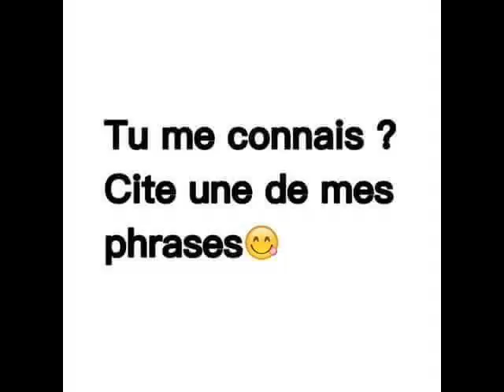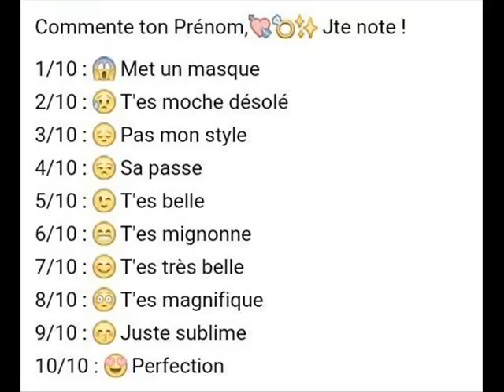BELLE VIES BY WALAX PROD 2016